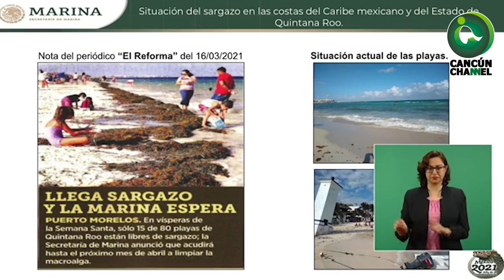LAS PLAYAS DE QUINTANA ROO LIBRES DE SARGAZO